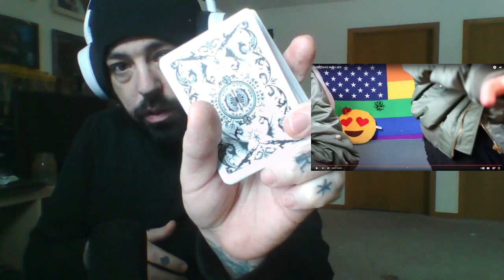Musician reacts to | SUPERFRUIT-CHRISTMAS MAD-LIBS!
This was so Funny and dirty lol

I needed this comic relief!

NEVER FEAR MR J IS HERE!!!